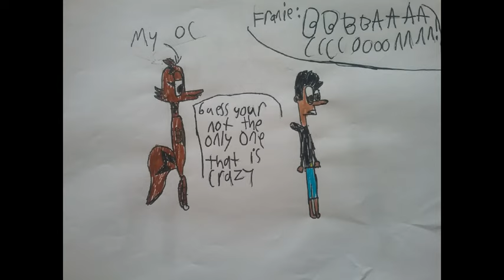For Crazy Is Crazy contracts on 60k subscribers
He did YES! Wow 116 views thanks guys